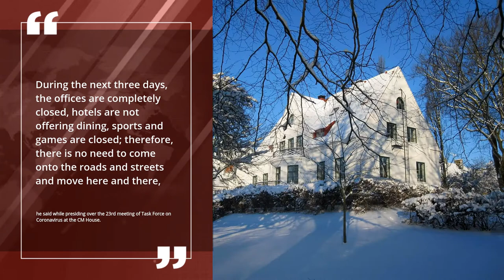Gatherings of four or more persons banned as coronavirus concerns grow